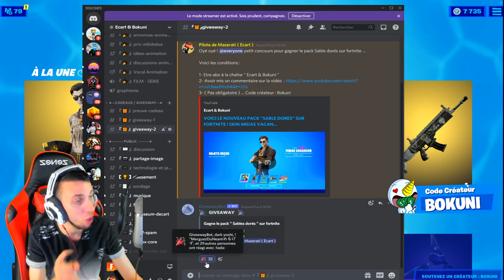VOYAGER ENTRE DES TOILETTES MOBILES sur FORTNITE, DEFIS SEMAINE 3 SAISON 7 !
On se retrouve aujourd'hui pour une nouvelle vidéo VOYAGER ENTRE DES TOILETTES MOBILES sur FORTNITE, DEFIS SEMAINE 3 SAISON 7 !

•● FATALYS ●•

•● Les Musiques ●•